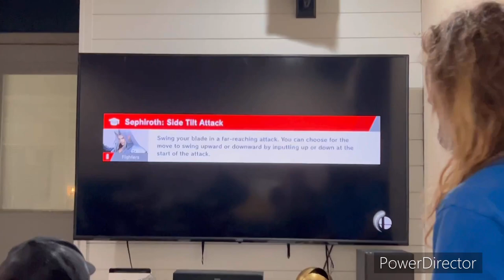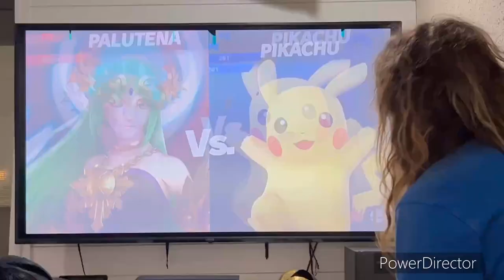Super smash bro pt 1 April 28th 2023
Night before we go to axel rad to fight some more Part 1